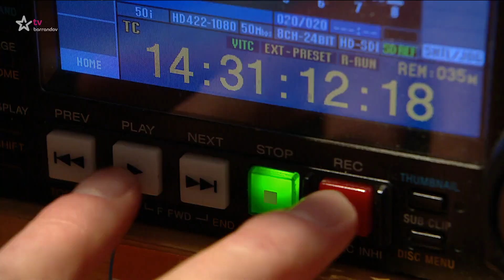INSTINKTY Jaromíra Soukupa (2021/22) - 18.12.2021